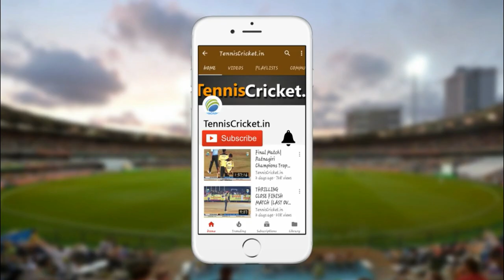100 Runs by - IRFAN DIWAN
NAVSARI CITY PREMIER LEAGUE 2021 | SEASON 2